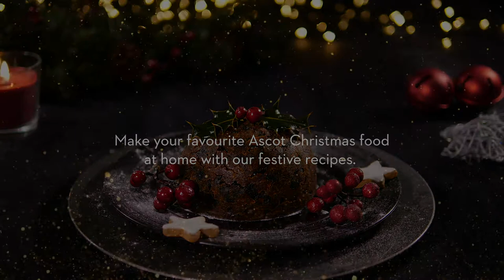Together More Than Ever